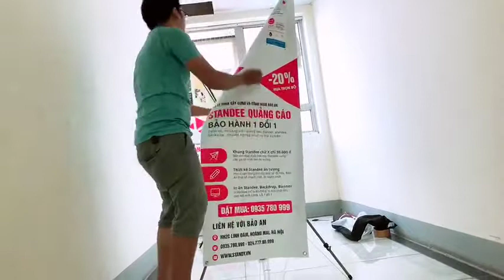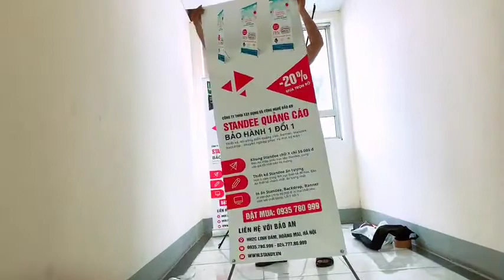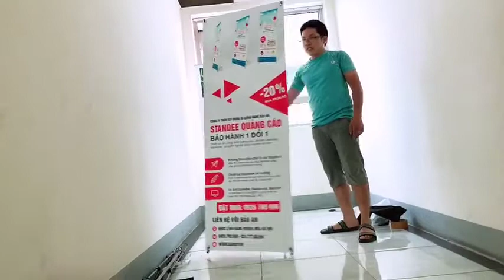Hướng dẫn lắp đặt standee chữ x, giá chữ x - tongkhostandee.com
Đặt mua 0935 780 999